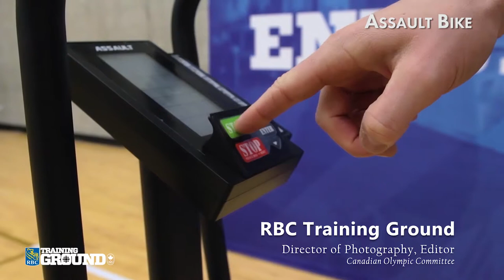Ian Macleod - Reel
Demo Reel for film/video editor & videographer Ian Macleod (50 second montage followed by longer clips)